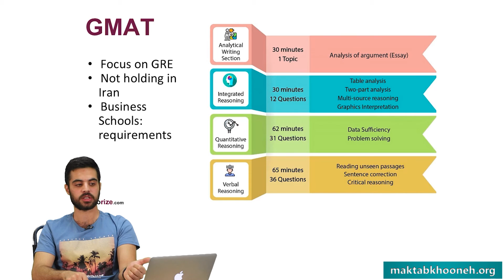نقشه راه اپلای استاد طیران - GMAT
محمدرضا طیران، دررشته مهندسی انرژی دانشگاه صنعتی امیرکبیر تحصیل می‌کرد اما در انتهای تحصیل، برای دانشگاه واترلو کانادا و ایلنویز آمریکا در رشته مدیریت اپلای کرد. این تجربه موفق باعث شد تا فعالیتش رو در زمینه مشاوره و ارائه خدمات اپلای ادامه بده و از سال ۱۳۹۵ با مجموعه Scorize در همین زمینه شروع به همکاری کنه. در حال حاضر آقای طیران رئیس هیئت‌مدیره شرکت هدف‌سازان بین‌الملل در زمینه مشاوره اپلای و پذیرش تحصیلی هستن.

اگر قصد پذیرش گرفتن از دانشگاه‌های خارجی رو دارین ما اینجا در مکتب‌خونه به شما پیشنهاد میدیم این دوره رو تا آخر تماشا کنید تا به کمک تجربه‌های یه فرد کار بلد با پیچ و خم راه آشنا بشین.
در این قسمت درباره ی آزمون GMAT میشنویم، اگر قصد اپلای به بیزینس اسکول ها رو دارید این قسمت و حتما ببینین.